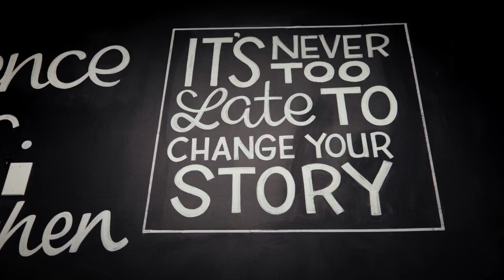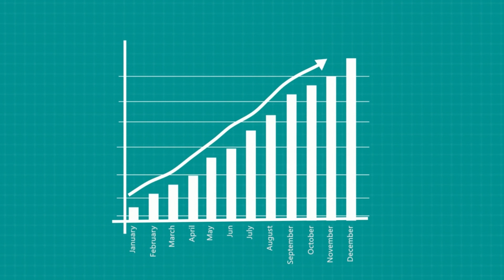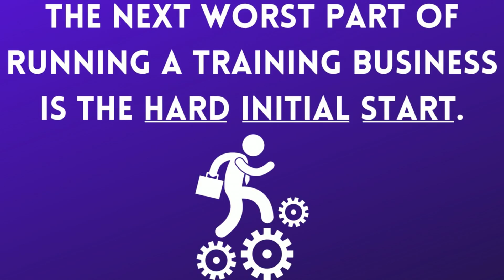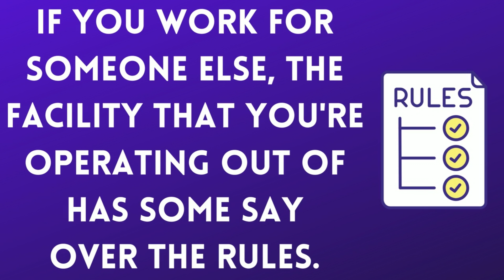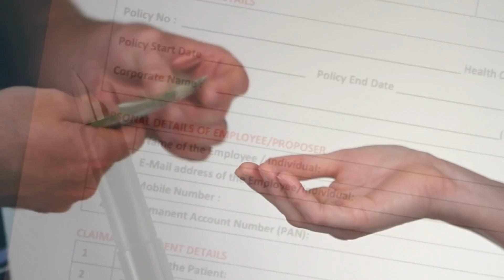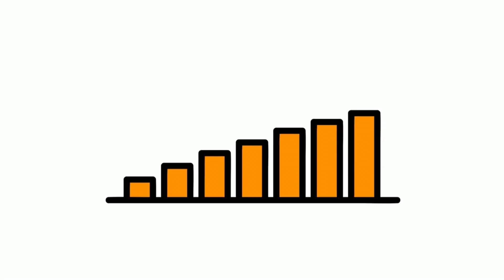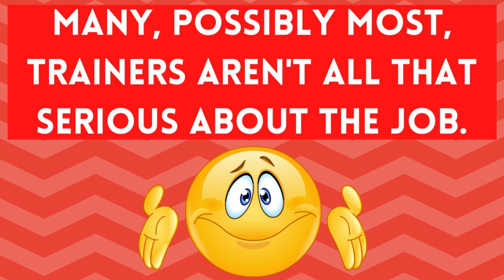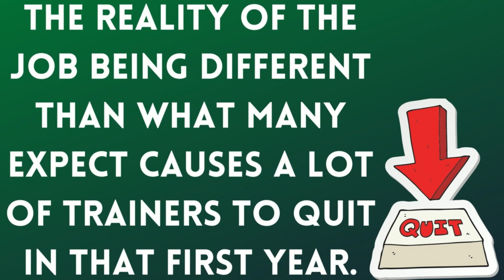The Worst Things About Running A Personal Training Business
What's up guys! Jeff from Sorta Healthy here! We typically try to keep content on this channel positive (while staying realistic).

In this video though, we'll be talking about the worst parts of running a personal training business. I think it's important to discuss the pro's and con's of running a business, that way people know what they're getting into before devoting a ton of time, effort, and money to the pursuit.

I also think people underestimate some of the challenges that running a training business presents, therefore this video seems warranted, even if it's a bit negative.

We'll create a video on the best aspects of running a training business soon, that way you get both sides of the story!

Thanks for your continued support everyone! We love ya!
- Jeff and Alexis